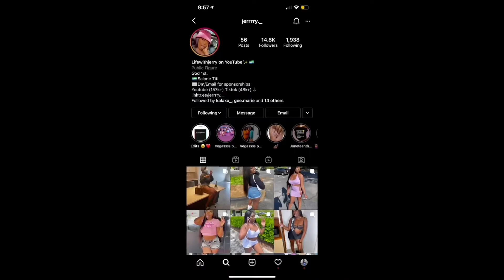I Needed A Mental Break, So I Took One… Here’s Why | Taco Bell Mukbang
FAQS:
Nationality: African, from the muthaland 🇸🇱
Age: 23
Camera: Canon EOS Rebel T7i
Editor: Imovie / Cute Cut Pro
Height: 5’4
Birthday: April 28, 1998